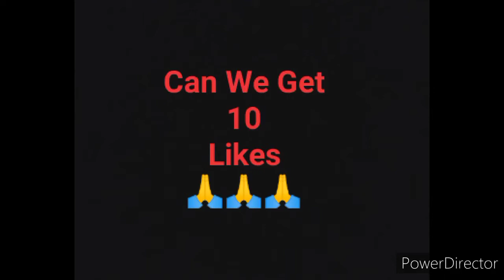ROS//Insane Montage🔥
720P Better Quality

Device:Realme C3

IGN:ልረልጠልፕ•ጠርጋዐዘክ

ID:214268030